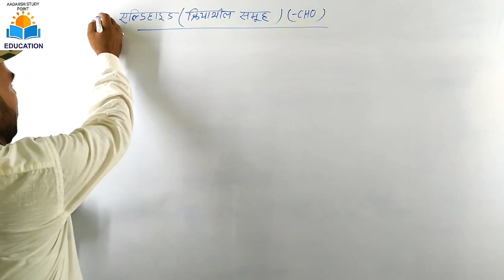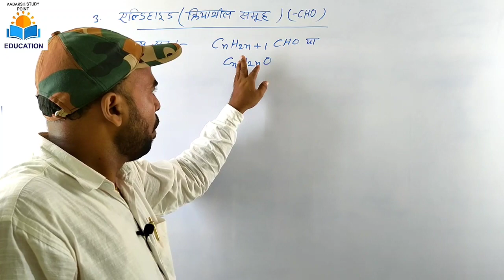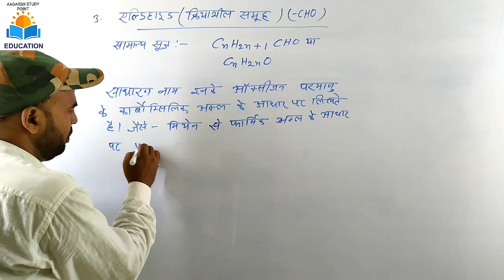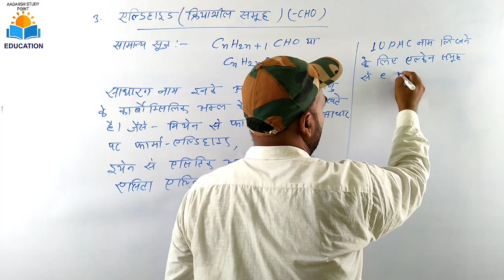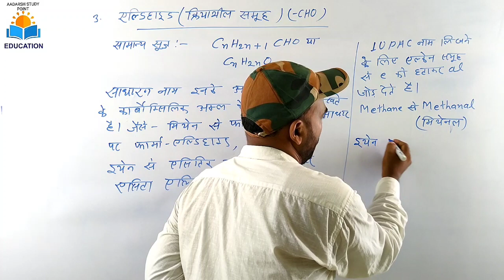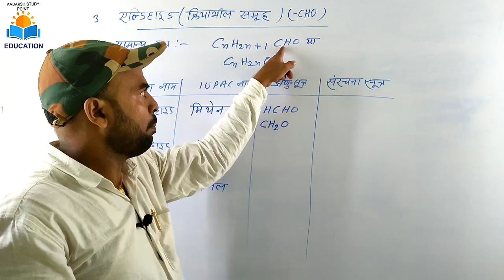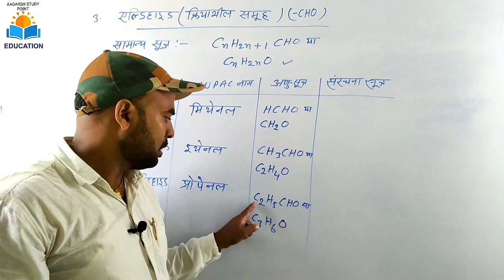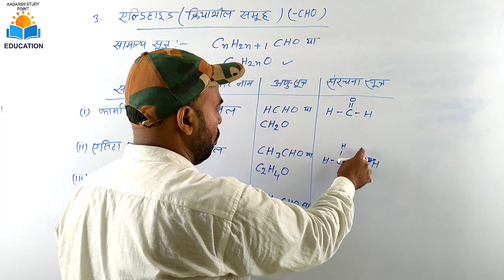क्रियाशील समूह part 3 एल्डिहाइड || functional groups organic chemistry practical Class 10th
क्रियाशील समूह part 3 एल्डिहाइड,
क्रियाशील समूह या मूलक,
functional groups organic chemistry class 10,
क्रियाशील मूलक,kriyashil samuh kya hai,functional group priority order trick,functional groups organic chemistry practical,functional groups organic chemistry class 10,functional groups class 10,functional_groups_organic_chemistry,AADARSH STUDY POINT,AADARSH TUITION CENTRE LAKSHMIPUR,Sanrachna Sutra,Railway Group d,carbnichyaugik,Karbnik yogik,NCERT pattern class 10th chemistry,